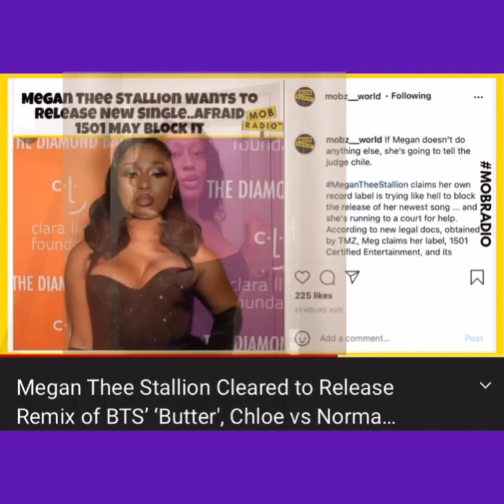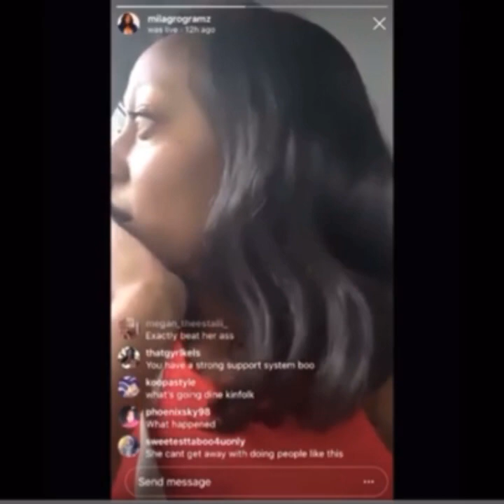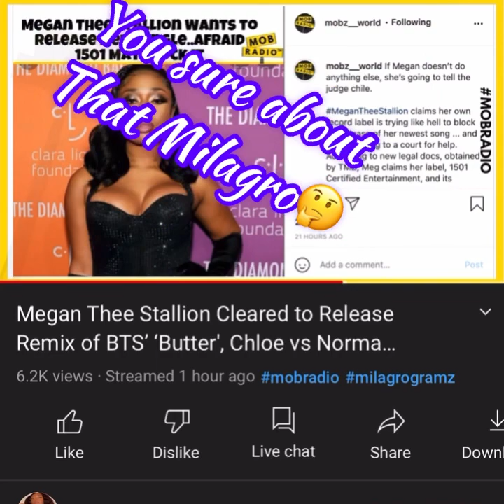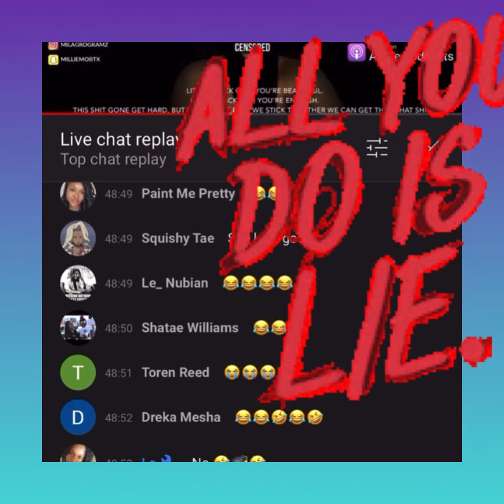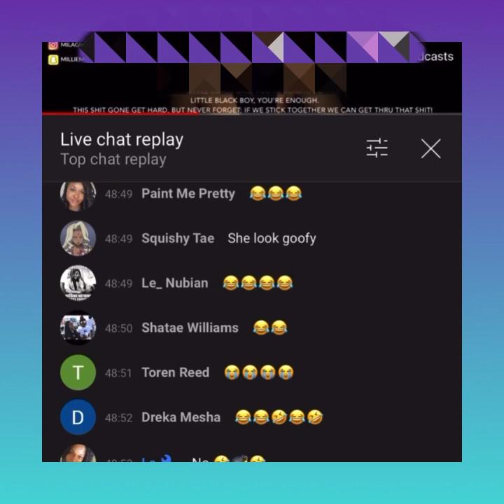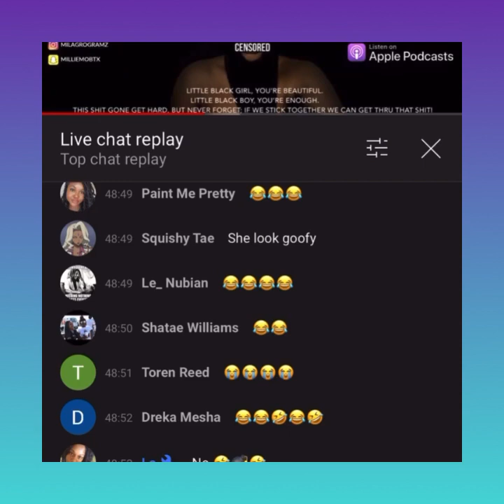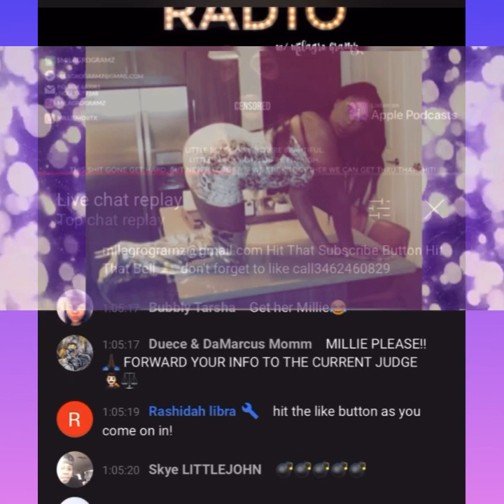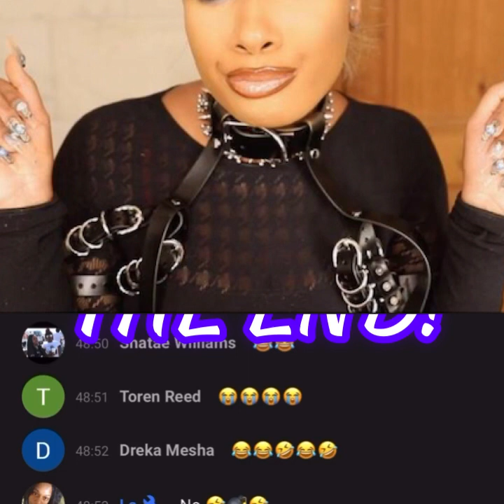Mob Radio calls Megan Thee Stallion SNITCH & lies about Snitching on Cardi B /Millie the real SNITCH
Millie from Mob Radio is obsessed with the Megan thee stallion & the Tory Lanez case.
Millie attacks Megan every chance she can if Megan post on her ig Mob Radio attacks.

In this Video Mob Radio is calling Megan a Snitch because of a court battle between 1501, then Mob Radio throws out the idea that someone might bring up her past…Snitching on Cardi b, so Millie try’s to get in front of it by saying she was joking in a ig video where she pretended to cry about Cardi b being in a gang and she was afraid!

Well Millie left out the live she had done really calling the cops on Cardi B and Star Brim. Millie needs help, GOD! ￼she needs him right NOW!

🔸ig messytruthtv🔸

My Videos Are For Entertainment & Educational Purposes ONLY.